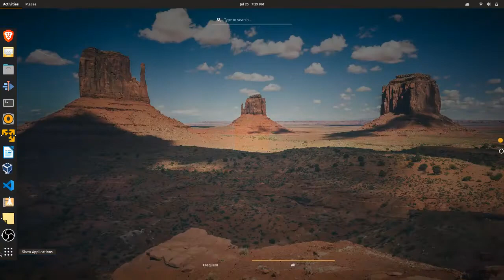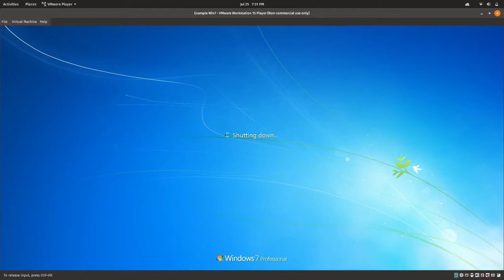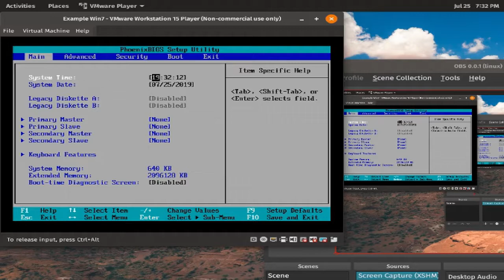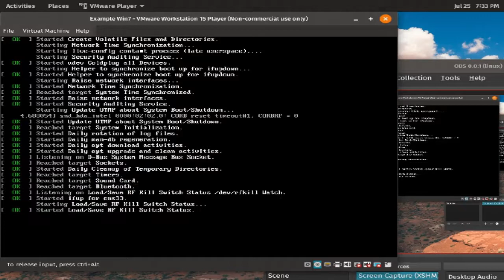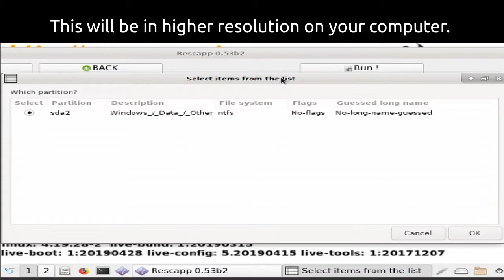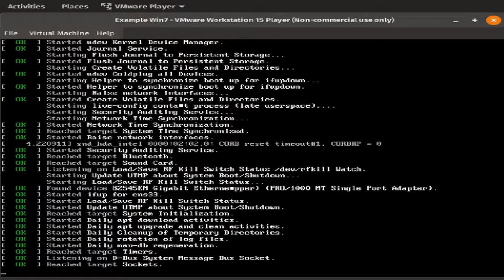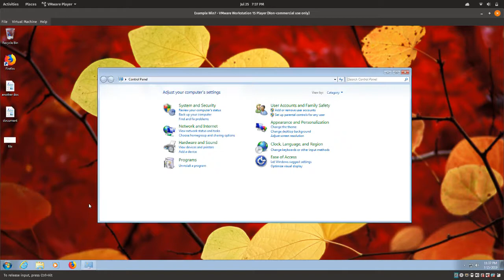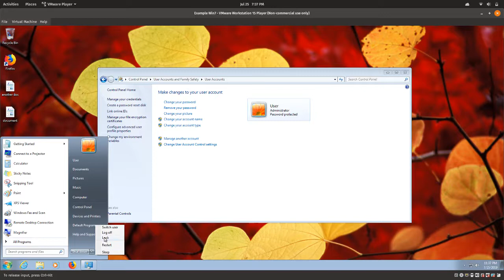How to reset your Windows password using Rescatux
IMPORTANT NOTICE FOR MICROSOFT ACCOUNT USERS BELOW
This will only work if you are using a LOCAL account on Windows, not a Microsoft account.

This is a video tutorial on how to reset the password on Windows using Rescatux, a free and easy to use system rescue CD.